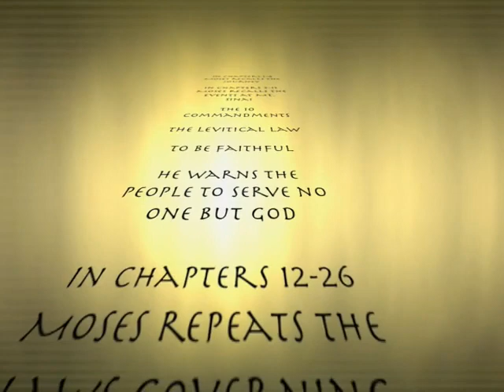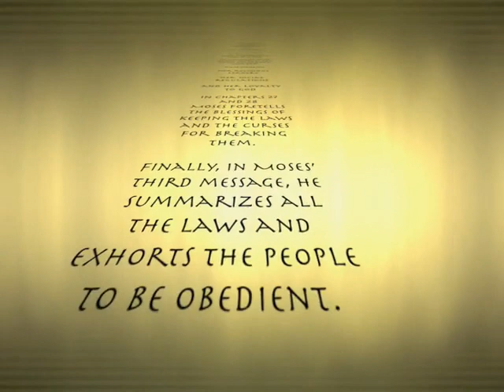The Story of the Bible 8 Dr. Jim Hastings